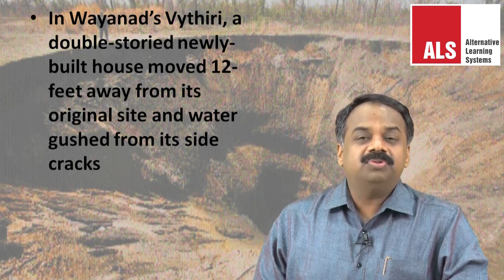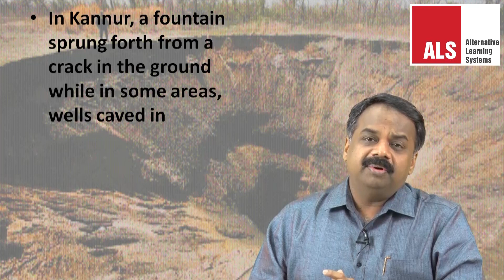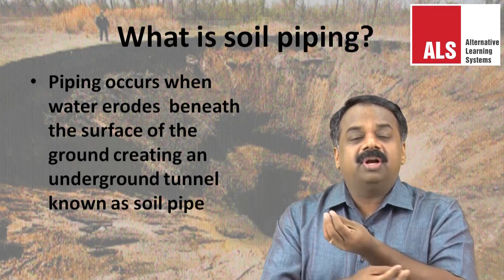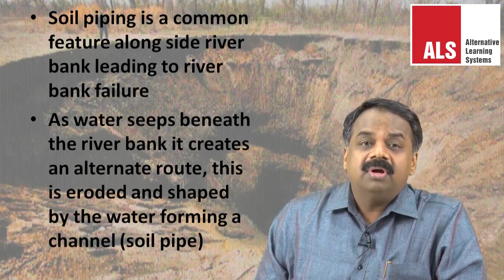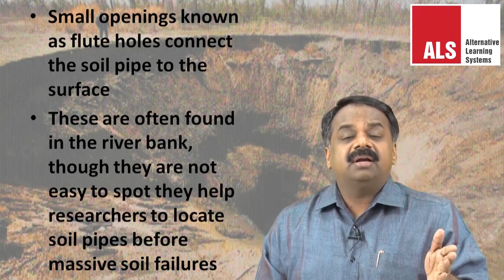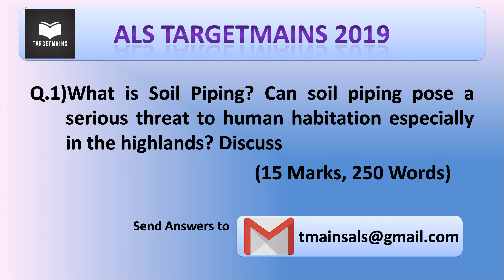Soil Piping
Soil piping, a process through which water erodes beneath the ground surface and leading to underground tunnels which can enlarge over a period of time, has been cited in recent weeks as a potential threat to hillocks in Kerala.

Those who are writing CSE Mains 2019 Fill the form below to get your answers evaluated for free